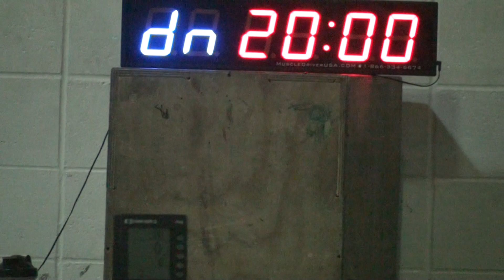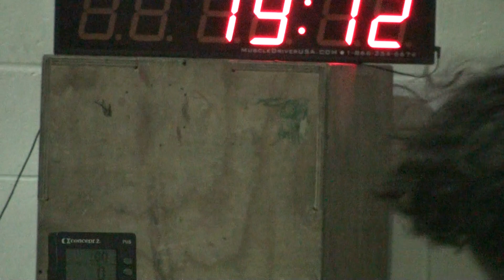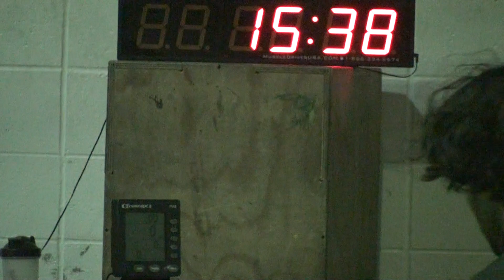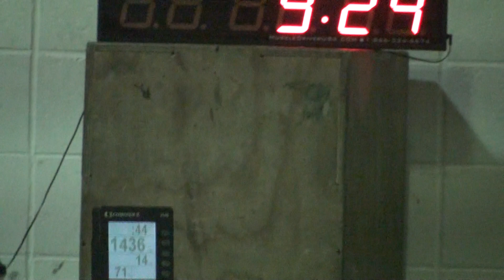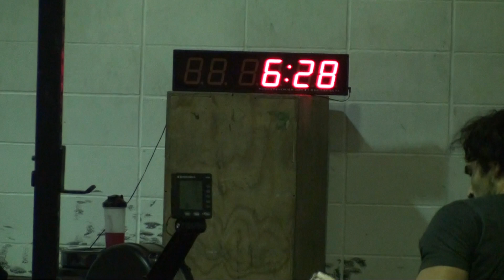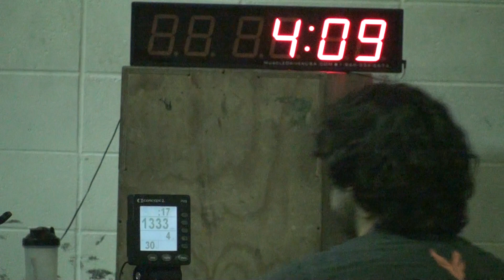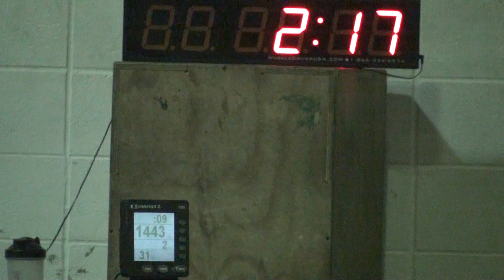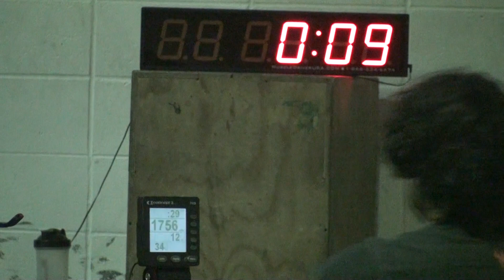Glenn Ellis Crossfit Open 18.1 again